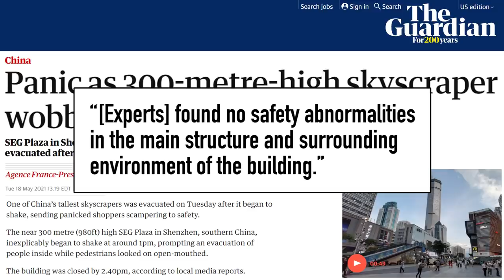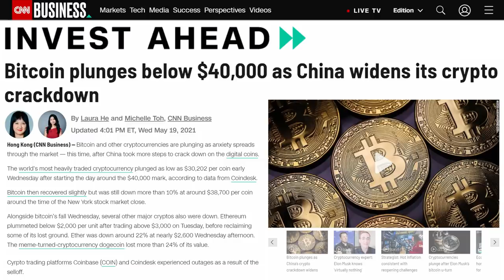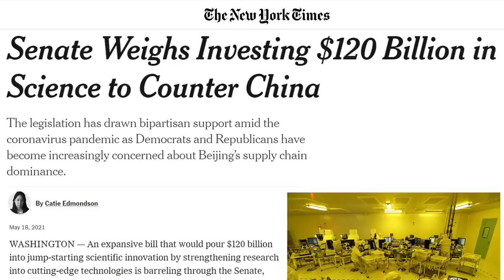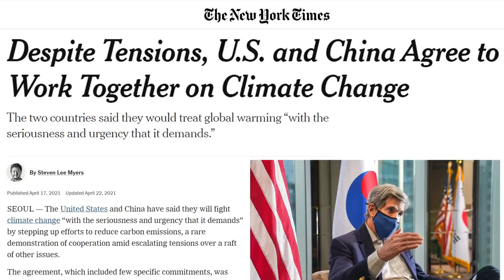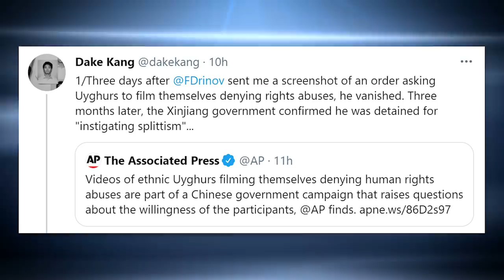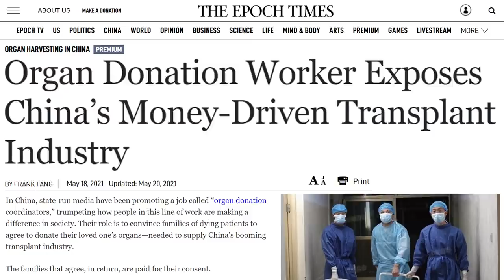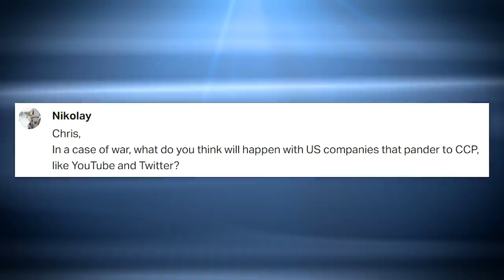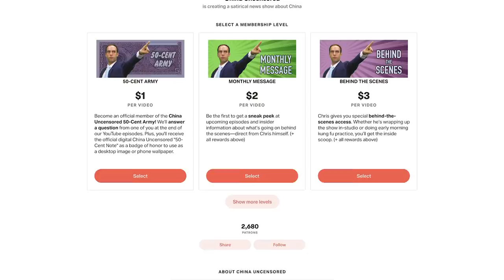Panic As Chinese Skyscraper Wobbles!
People flee in panic as a 1000 ft tall Chinese skyscraper in Shenzhen China wobbles. It comes a week after a Chinese glass bridge shattered. A crackdown on cryptocurrency in China causes a Bitcoin crash. And the US says China is unwilling to join nuclear talks. That and more on this week's China news headlines.